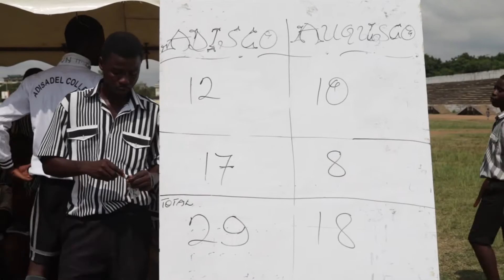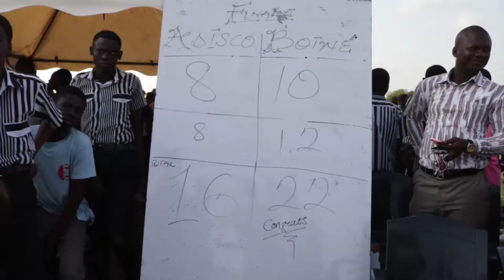2019 SPRITE BALL CENTRAL REGIONAL QUALIFIERS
Watch highlights from 2018 Sprite Ball Championship Regional Qualifiers in the Boys Division in Central Region